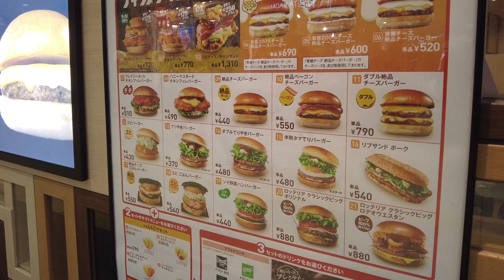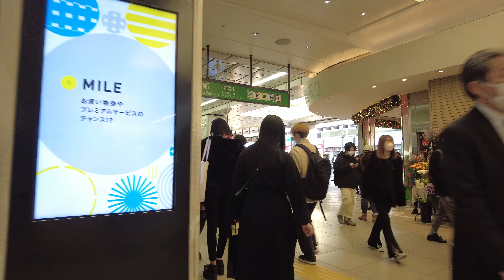Shinjuku Walking east to south Underground KEIO MALL (Walk around NY 2023 4K)